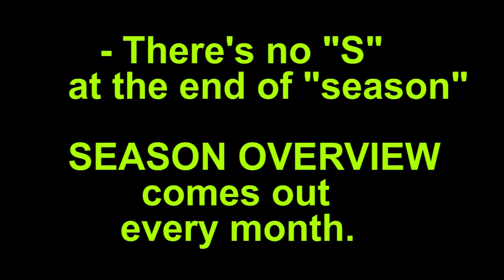HOW TO GET AUDITIONS (Acting Coaches NYC)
Information for actors about publications, websites and publications,
in another free video from New York acting-coach John
Windsor-Cunningham.